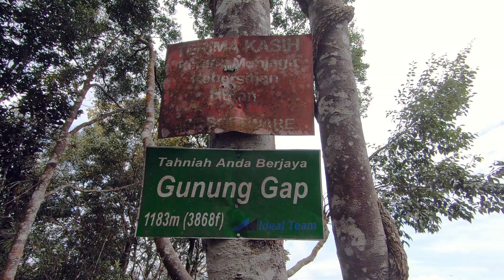Gunung Gap & Gunung Ulu Semangkok | Malaysia (2021)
Super stoked that we managed to hike Gunung Gap (1,183m) and Gunung Ulu Semangkok (1,394m) a few days before the Forestry Department closed the forest reserves to visitors due to the rainy season. Our time at the peak was cut short by heavy rain. We had to scramble down in the storm with the risk of falling branches and landslides at the back of our minds.